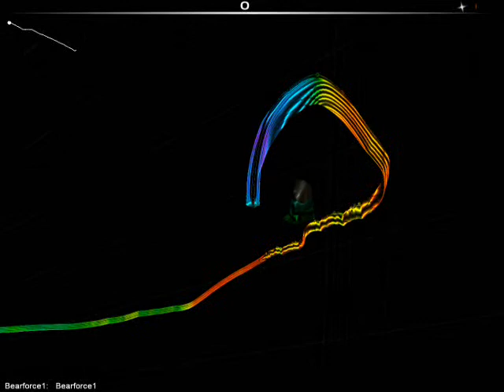Audiosurf - Bearforce1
Just going through some random songs on mono pro. I'll take requests.